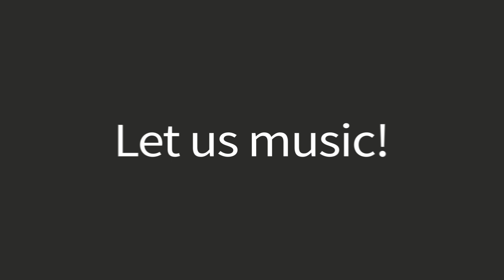[Preview] paradog3000 _ Queen of Night(밤의 여왕) feat. Uni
영원히 하늘 위에서 빛날 거에요

ⓒ 2023 paradog's Instant music / ⓟ 2023 [d3ip] Records